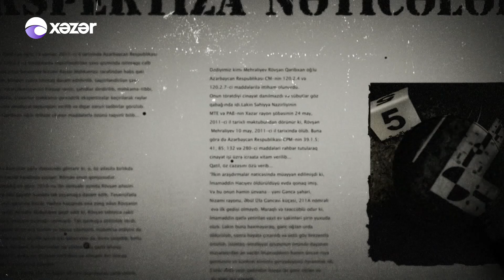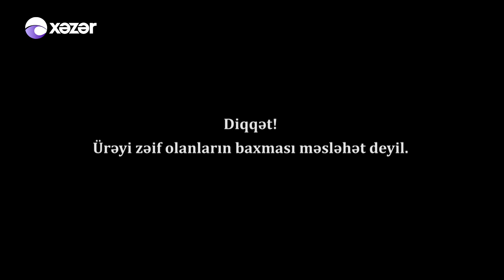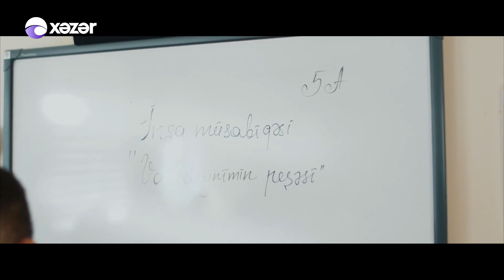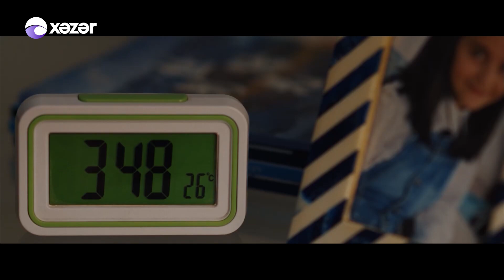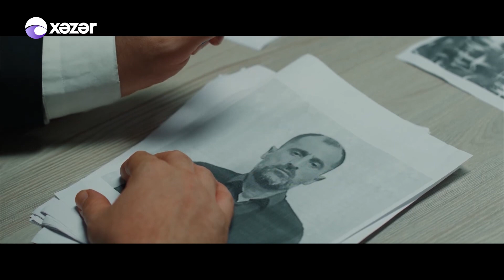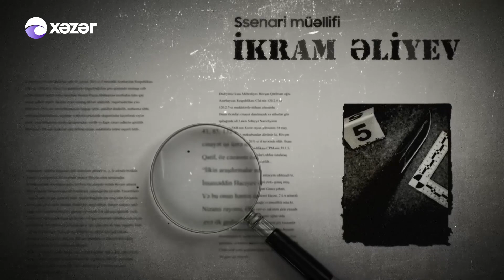Cinayət Və Cəza - 22.12.2022